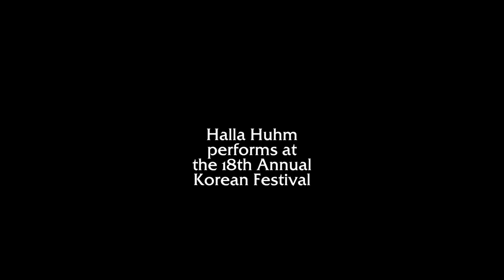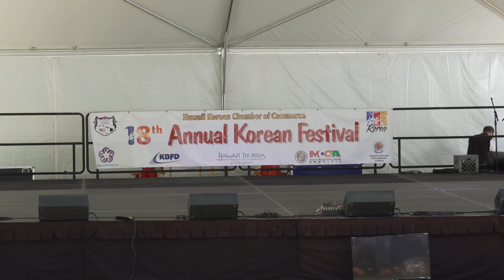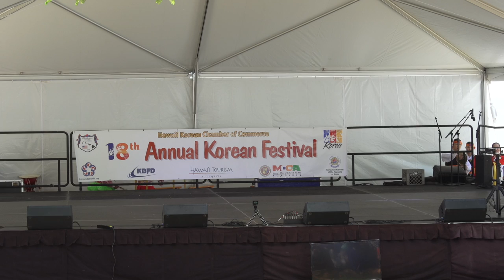Halla Huhm Korean Dances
Halla Huhm, named after its founder, is an organization that promotes the study of Korean art and dance in Hawaii. This video has four dances performed at the 18th Annual Korean Festival in Honolulu on August 20, 2022.